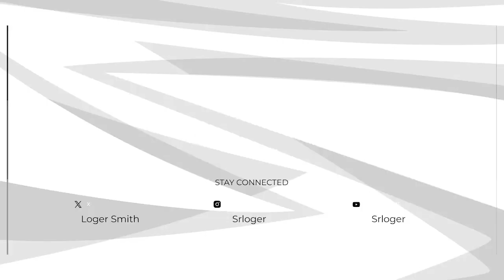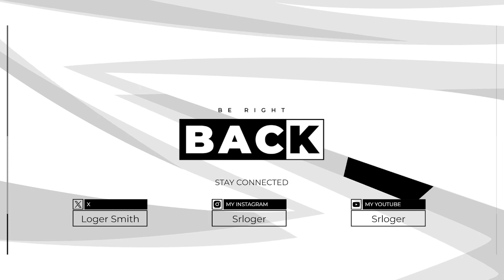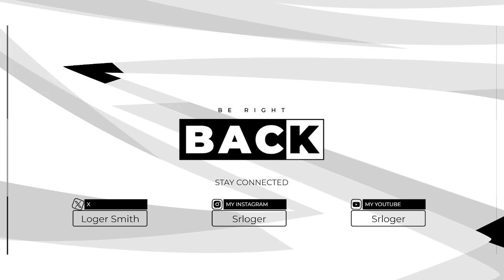Nuevo Juego Estilo Civ 🗿| Millennia: Primeras impresiones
Gente les traigo una primeras impresiones en directo.